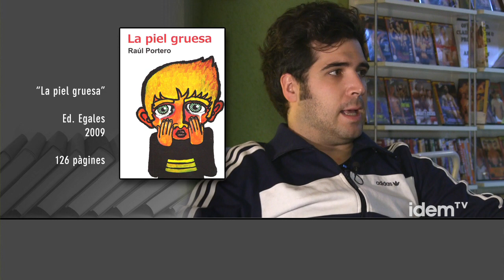Entrevista a l'escriptor Raúl Portero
L'escriptor Raúl Portero ha publicat recentment la seva darrera novel·la "Reykjavík Línea 11" a l'editorial Egales. L'autor, nascut a Terrassa en 1982, va ser premiat amb el Terenci Moix de Novel·la per la seua primera novel·la "La vida que soñamos" en 2009, un guardó que atorga la Fundació Arena. La segona obra va arribar en 2010 amb "La piel gruesa". A més de novel·les, Portero escriu relats a diferents plataformes i blogs especialitzats, i té el seu propi blog raulportero.blogspot.com. En aquesta entrevista concedida a IDEMTV ens parla de l'evolució de la seua obra i de la presència de la temàtica LGTB a la literatura i el cinema.